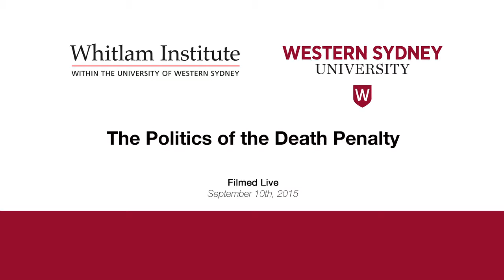The Politics of the Death Penalty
Presented by the Whitlam Institute and Western Sydney University School of Law on Thursday 10 September 2015.

This seminar explores the political considerations which underpin decision-making about the death penalty at both domestic and international levels.

The seminar considers the worldwide move towards abolition; Australia's own death penalty history; the reasons why states as diverse as China, the United States and Indonesia are resistant to calls to end the death penalty; how the discourse of citizenship and sovereignty is used both to oppose and justify the death penalty; and the interplay of politics, the media and public morality in recent cases such as that of Andrew Chan and Myuran Sukumaran.

Speakers: The Hon Dr Barry Jones AC, Professor Michael Head (Western Sydney University), Dr Catherine Renshaw (Western Sydney University) and Mr Eric Sidoti, Director of the Whitlam Institute.